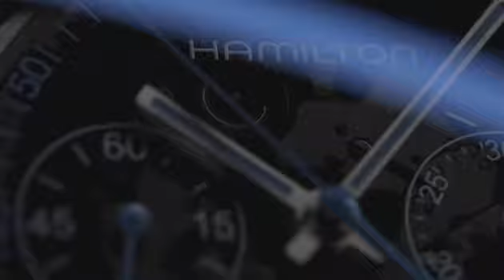Hamilton Jazzmaster Face 2 Face Limited Edition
A short video by Hamilton promoting the Jazzmaster Face 2 Face Limited Edition watch.